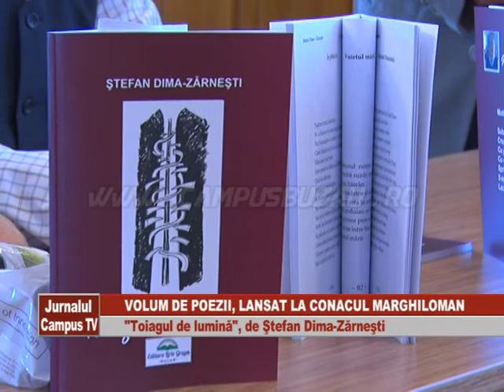VOLUM DE POEZII STEFAN DIMA-ZARNESTI LANSAT LA CONACUL MARGHILOMAN